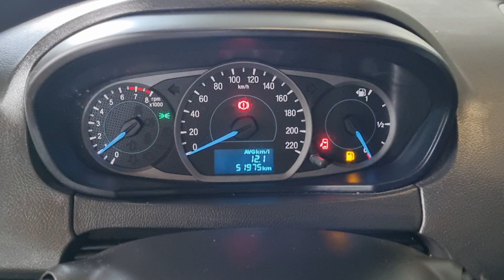ka 1.0 ano 2019/19 completo aqui da Auto Forte Multimarcas